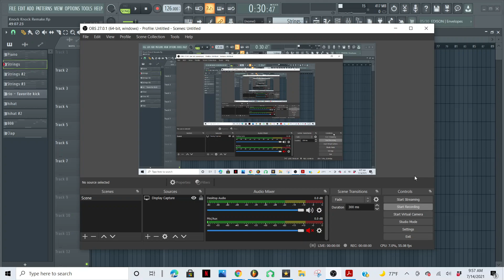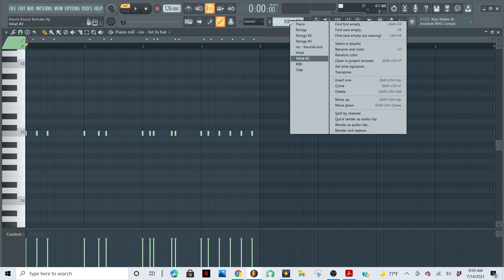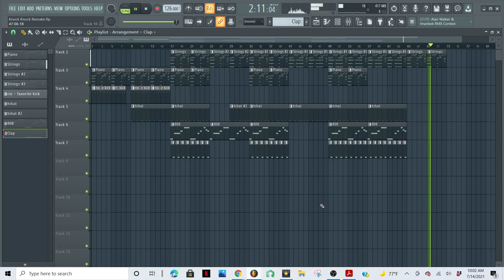How to remake "Knock Knock" by SoFaygo in FL Studio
she like faygo you gettin bigger